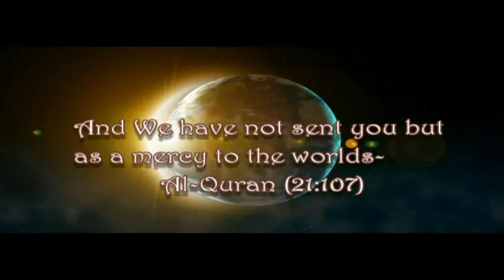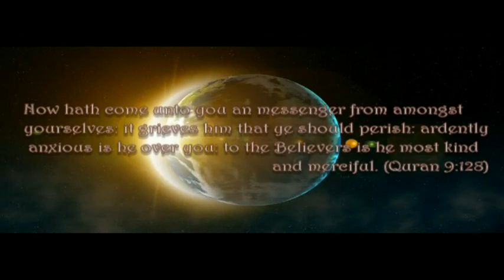Muhammed Mercy To All Mankind